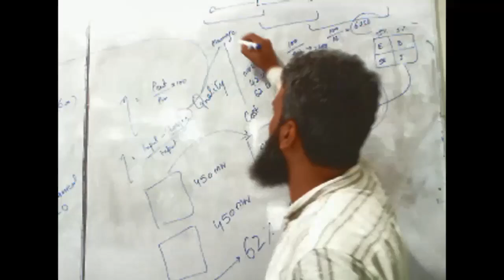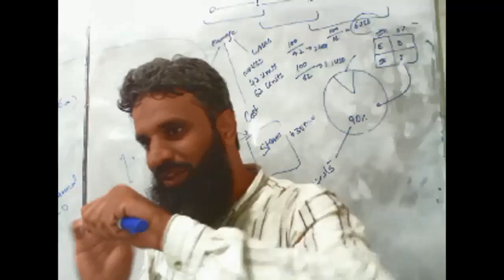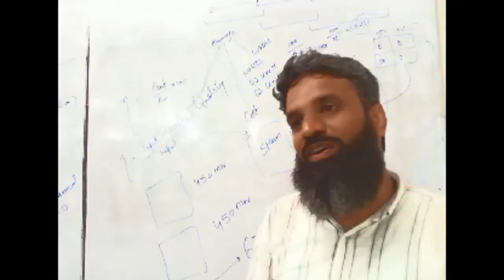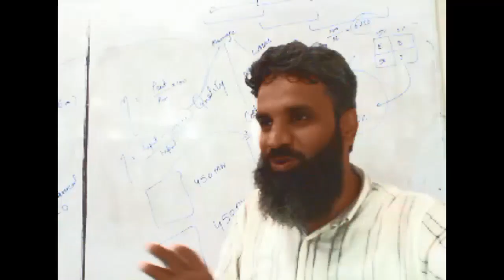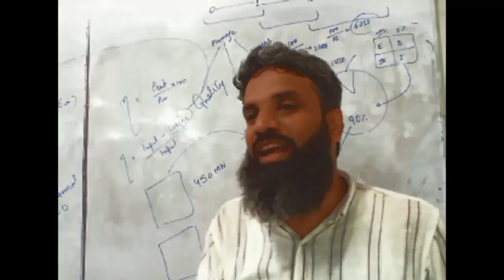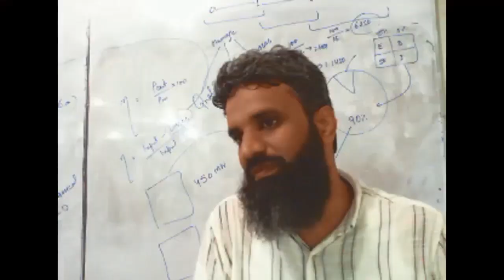What Makes a GREAT Manager: Lessons from Rice Manufacturing & Almond Processing Plants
Discover what makes a great manager with real-world examples from rice manufacturing and almond processing industries. This video dives into the essential qualities that set exceptional managers apart, focusing on leadership, decision-making, and operational efficiency. From optimizing production lines in rice manufacturing to ensuring quality in almond processing, see how effective management makes a tangible difference. Perfect for anyone looking to refine their management skills or gain insights into the unique challenges and solutions in food production industries.